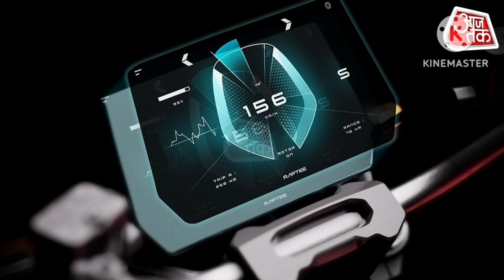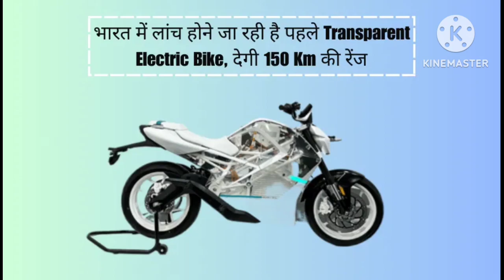ट्रांसपेरेंट बॉडी... 150Km की रेंज और 15 मिनट में चार्ज! इंडियन कंपनी ने पेश की दुनिया की पहली हाई..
भारत में इलेक्ट्रिक वाहनों की डिमांड के साथ-साथ लगातार नए प्लयेर्स की एंट्री भी हो रही है. जहां एक तरफ ओला, एथर, बजाज और हीरो जैसे दिग्गज इस सेग्मेंट को रफ्तार दे रहे हैं वहीं नए स्टार्ट-अप ने कंपटीशन और बढ़ा रखा है. इस बार तमिलनाडु ग्लोबल इन्वेस्टर्स मीट (TNGIM-24) में चेन्नई बेस्ड एक नए इलेक्ट्रिक टू-व्हीलर प्लेयर Raptee ने अपनी एक नई इलेक्ट्रिक मोटरसाइकिल को पेश किया है, जिसको लेकर कंपनी का दावा है कि ये दुनिया की पहली हाई-वोल्टेज इलेक्ट्रिक बाइक है.

इलेक्ट्रिक टू-व्हीलर की दुनिया में Raptee एक नया नाम जरूर है लेकिन कंपनी की योजनाएं काफी मजबूत हैं. कंपनी ने चेन्नई में 4 एकड़ में अपनी पहली फैक्ट्री लगाई है, जो योजना है कि शुरुआत में 85 करोड़ रुपये का निवेश किया जाएगा. इस फेसिलिटी में वाहनों के लिए रिसर्च एंड डेवलपमेंट सेंटर के अलावा अत्याधुनिक तकनीक का इस्तेमाल किया जा रहा है. कंपनी इस फैक्ट्री से सालाना 1 लाख यूनिट्स के प्रोडक्शन का लक्ष्य लेकर चल रही है. इसमें एक डेडिकेटेड बैटरी पैक असेंबली लाइन भी शामिल है.